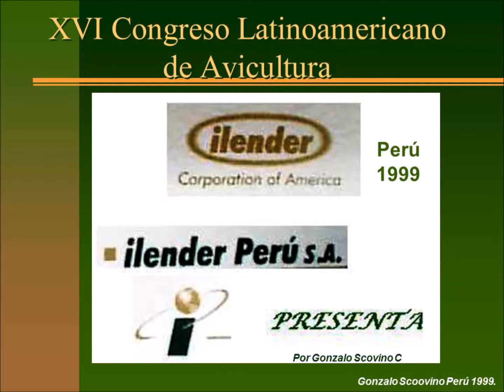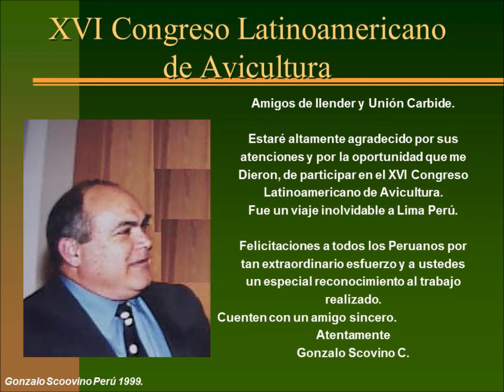Lima Perú XVI Congreso Latino Americano Avicultura 1999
Amigos de Ilender y Unión Carbide.

Estaré altamente agradecido por sus atenciones y por la oportunidad que me dieron de participar en el XVI Congreso
Latinoamericano de Avicultura.
Fue un viaje inolvidable a Lima Perú.

Felicitaciones a todos los Peruanos por tan extraordinario esfuerzo, a ustedes un especial reconocimiento al trabajo
realizado.

Cuenten con un amigo sincero.

Atentamente
Gonzalo Scovino C.